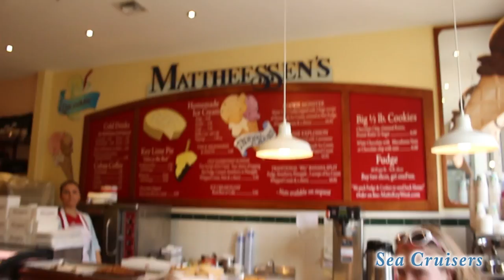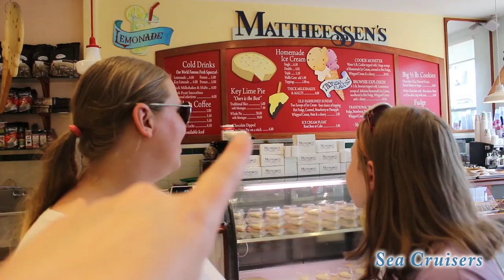Carnival Cruise Day 2 - Key West Florida! 4 Night Bahamas Vacation Vlog episode 4